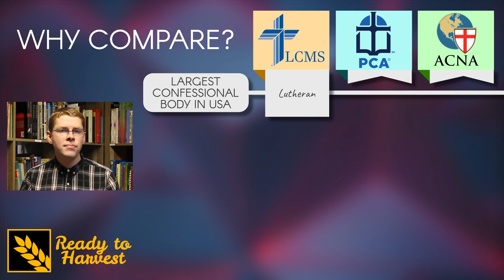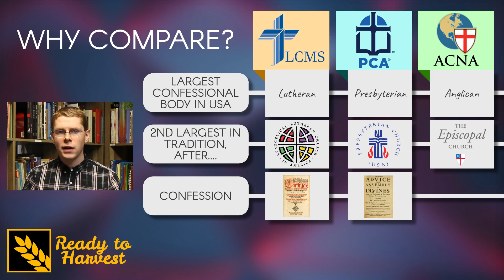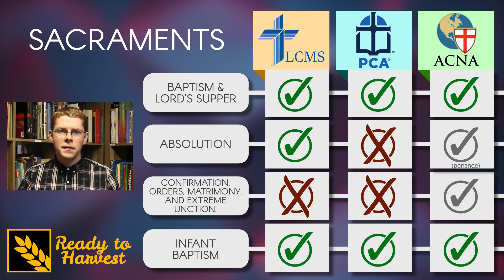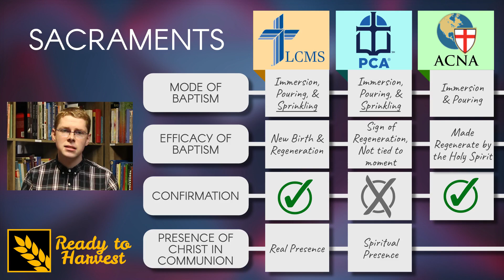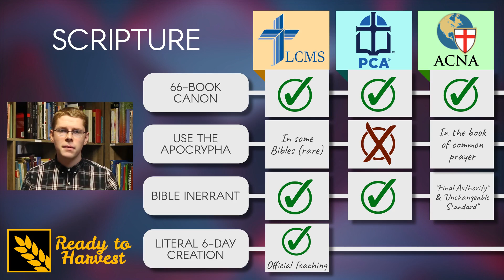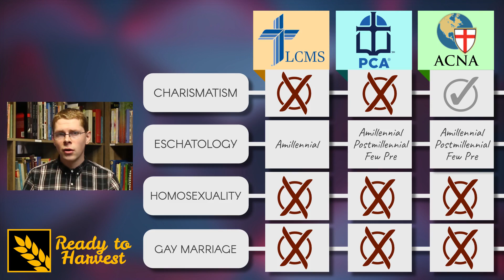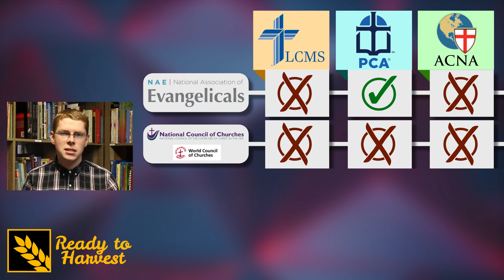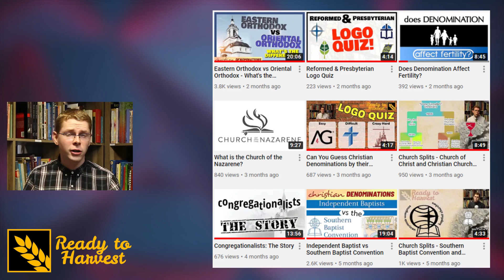LCMS vs PCA vs ACNA (What's the Difference?)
The Lutheran Church Missouri Synod (LCMS), Presbyterian Church in America (PCA) and Anglican Church in North America (ACNA) have ares where they are similar, and areas where they disagree. We're going to take a look at those to see how these three confessional church bodies differ.

As far as confessionalism goes, this video is essentially answering "What is the difference betweeen Lutherans, Presbyterians, and Anglicans?"